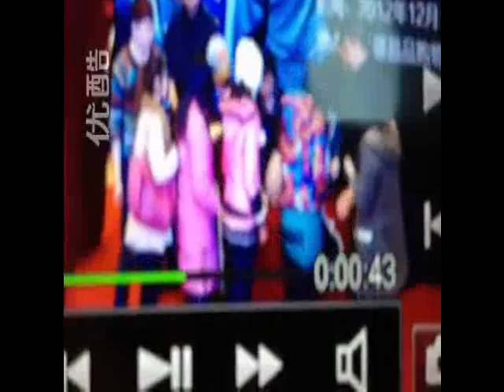12.15炎亞綸北京簽售主持人提鬼綸吧